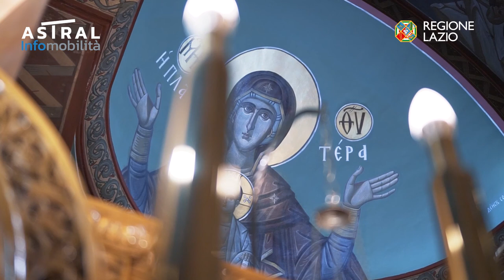Le bellezze del Lazio, Montenero Sabino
Nuovo episodio de Le bellezze del Lazio, il programma di Astral e Regione Lazio in onda sulla web radio del litorale romano tra Ostia e Fiumicino, Web Live TV.

In questa puntata de Le Bellezze del Lazio...

Montenero Sabino è un comune italiano di 272 abitanti della provincia di Rieti nel Lazio. Montenero Sabino sorge nell'alta valle del torrente Canera, uno dei varchi naturali tra la Piana di Rieti e la valle del Tevere, percorsa dalla Via Tancia. Il paese è adagiato su un costone dei monti Sabini, al margine orientale della valle, a 450 metri di altezza sul livello del mare.
Potete recuperare il podcast audio e il video sul sito della web radio di Fiumicino e Ostia e di tutto il litorale romano, Web Live TV.

Amazon Music: